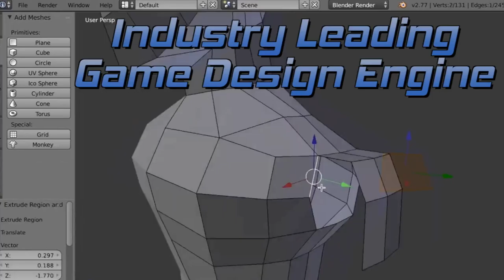Unreal 3D Game Design Course - Silicon STEM Academy TECH Courses Denver CO